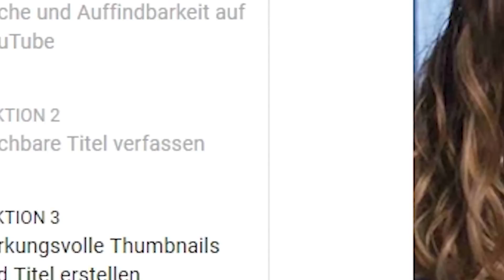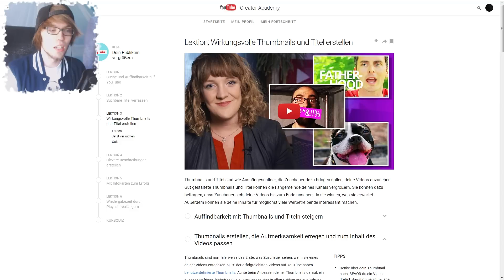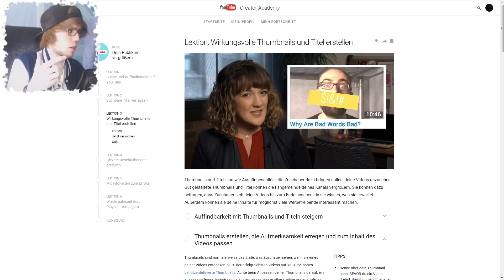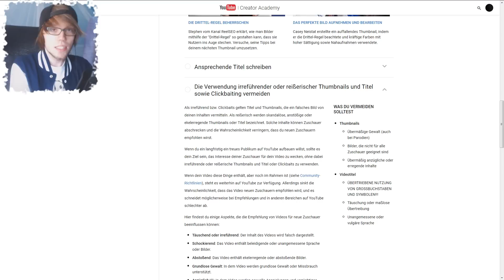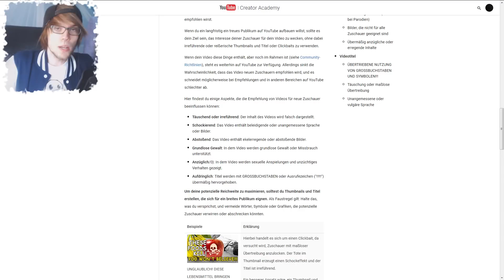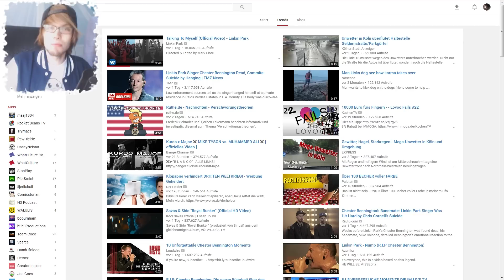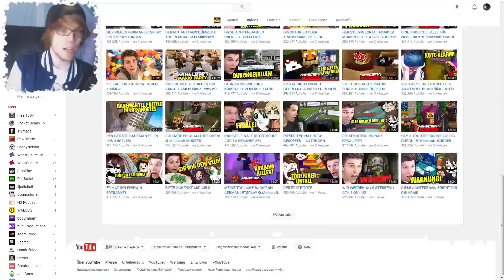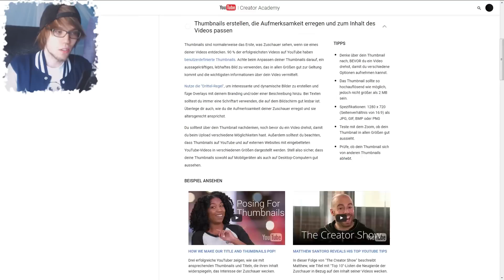Youtube verbietet Clickbait (Ernsthaft)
Hat Clickbait dank diesen Änderungen nun ein Ende?